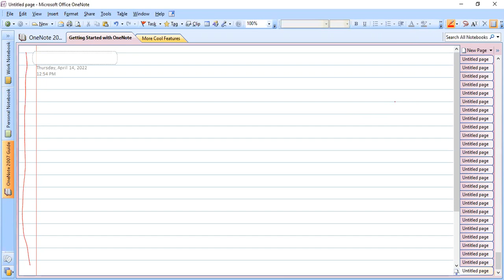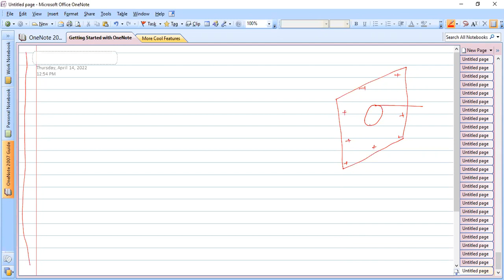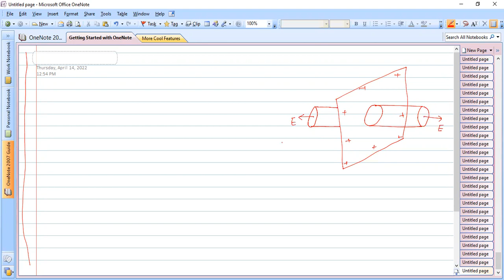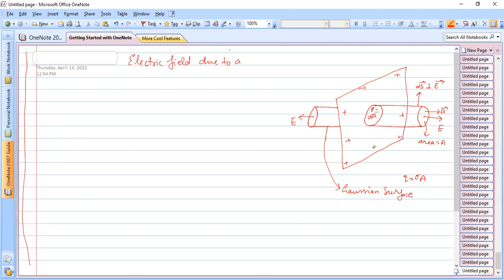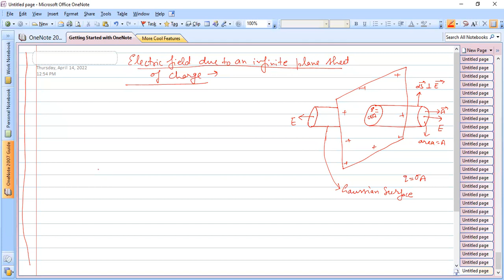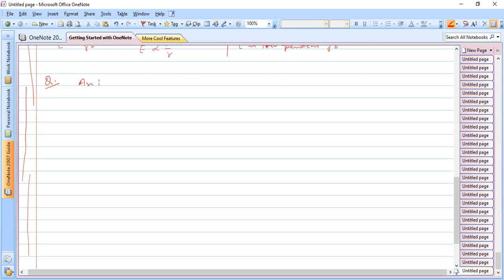Electric Field due to an infinite Plane Sheet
Expression for Electric Field due to an infinite Plane Sheet is derived.